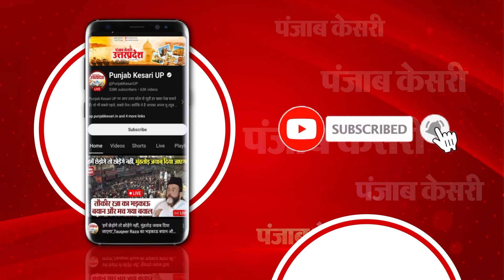चमत्कारी मंदिर में आप भी करें माता की पूजा, मिलेगा फल, Maa Bhagwati के पिंडी रूप का होता है Darshan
उत्तर प्रदेश के कुशीनगर (Maa Bhagwati ) के इस चमत्कारी मंदिर (Temple )में आप भी करें माता की पूजा,मिलेगा फल...इस मंदिर में मां भगवती (Maa Bhagwati ) के पिंडी रूप का होता है दर्शन...